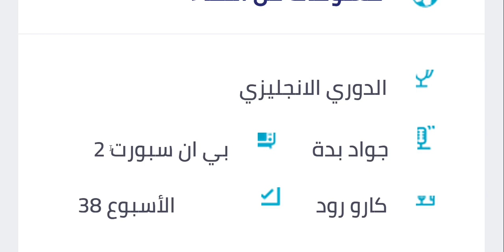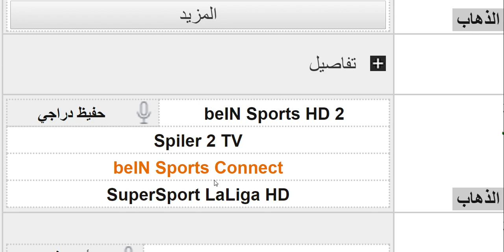موعد مباراة توتنهام ونورويتش سيتي في الدوري الانجليزي الجولة 38 الاخيرة والقنوات الناقلة والمعلق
مواعيد مباريات الدوري الانجليزي الجولة 38 والقنوات الناقلة والمعلق الاحد 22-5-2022 - ليفربول والسيتي
مواعيد مباريات الدوري الانجليزي الجولة 38 والقنوات الناقلة والمعلقين - الدوري الانجليزي 2022 - ليفربول والسيتي
مواعيد مباريات الدوري الانجليزي الجولة 38 والقنوات الناقلة والمعلقين - الدوري الانجليزي 2022
مواعيد مباريات الدوري الانجليزي الجولة 38 الاحد 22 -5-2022 والقنوات الناقلة والمعلقين
مواعيد مباريات الدوري الإنجليزي الجولة 38 الاخيرة موسم 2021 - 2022

موعد وتوقيت جميع مباريات الجولة 38 والأخير الدوري الانجليزي 2022 والقنوات الناقلة و المعلقين
موعد مباريات الجولة 38 الدوري الانجليزي اليوم
مباريات اليوم
موعد مباراة توتنهام اليوم
الدوري الانجليزي اليوم
الجولة 38 الدوري الانجليزي 2022 والقنوات الناقلة و المعلقين
موعد مباراة توتنهام وبيرنلي والقنوات الناقلة والمعلق في الدوري الانجليزي الجولة 37
موعد مباراة توتنهام اليوم🔥توتنهام وبيرنلي في الدوري الانجليزي الجولة 26🔥القنوات الناقلة والمعلق
موعد مباراة توتنهام وليستر سيتي في الدوري الانجليزي الجولة 14 والقنوات الناقلة والمعلق
موعد مباراة توتنهام وارسنال في الدوري الانجليزي التوقيت والقنوات الناقلة والمعلق 🔥
موعد مباراة توتنهام وارسنال في الدوري الانجليزي
موعد مباراة توتنهام وارسنال في الدوري الانجليزي في الجولة الحادية عشر بتوقيت جميع الدول العربية والقنوات الناقلة للمباراة والتشكيل المتوقع لنادي توتنهام
مباراة توتنهام ضد ارسنال
مباراة ارسنال ضد توتنهام
ترتيب توتنهام في الدوري الانجليزي
ترتيب ارسنال في الدوري الانجليزي
التشكيل المتوقع لنادي توتنهام اليوم
المباراة القادمة لنادي توتنهام
المباراة السابقة لنادي توتنهام
توتنهام في الدوري الانجليزي
توتنهام في دوري ابطال اوروبا
موعد مباراة توتنهام وارسنال المؤجلة من الجولة 22 من الدوري الإنجليزي